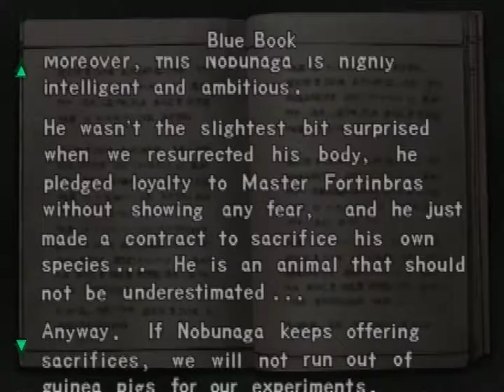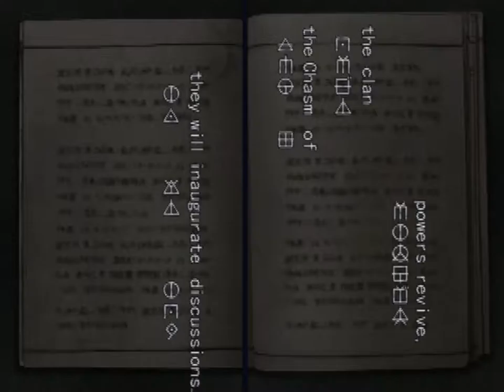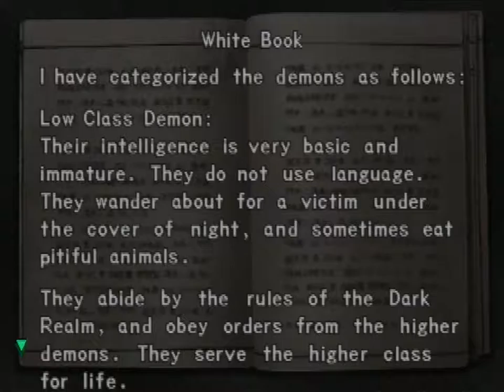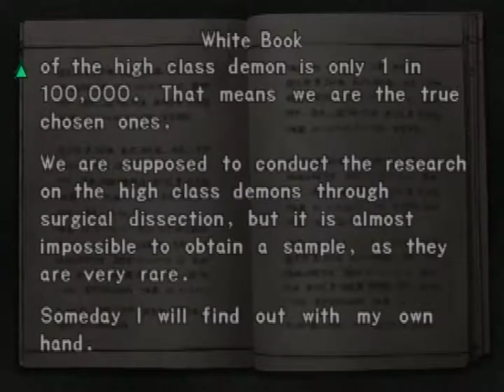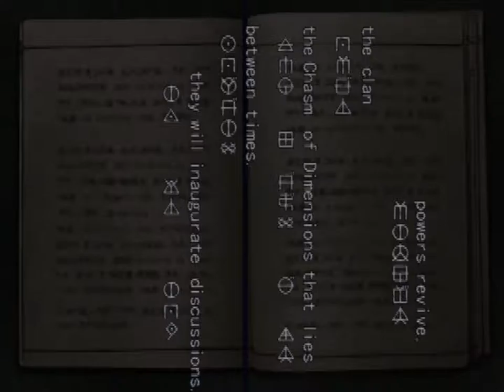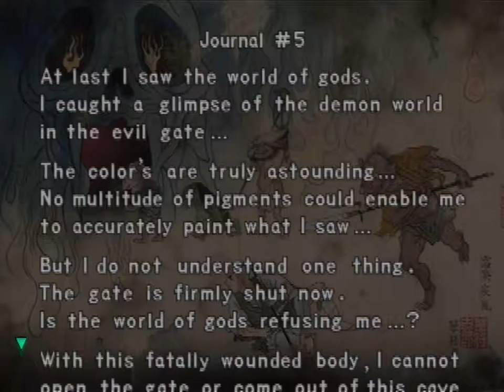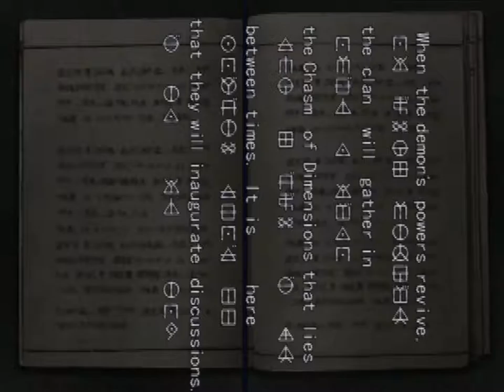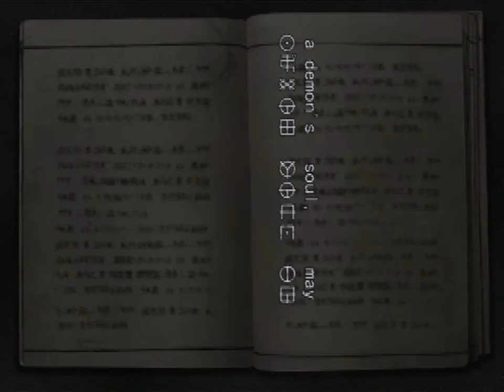Onimusha: Warlords (PS2) - Part 3